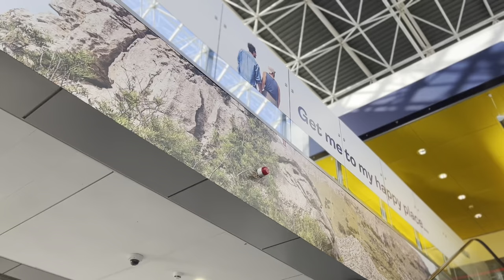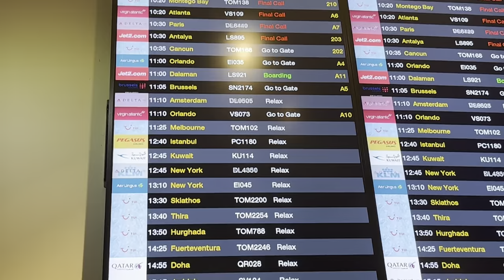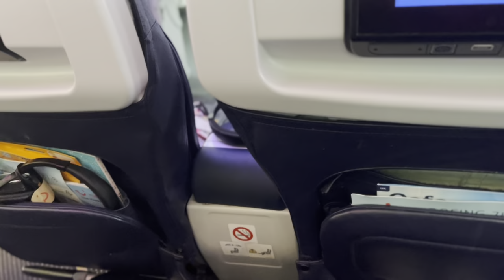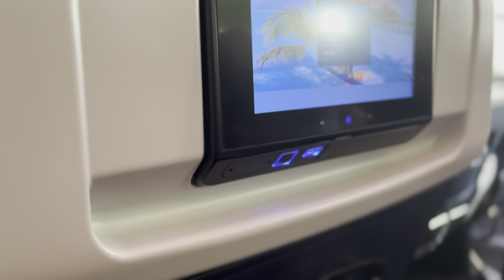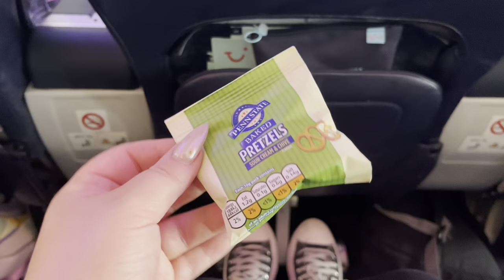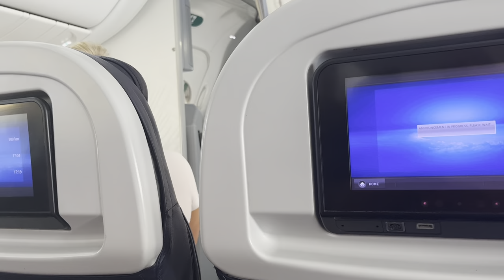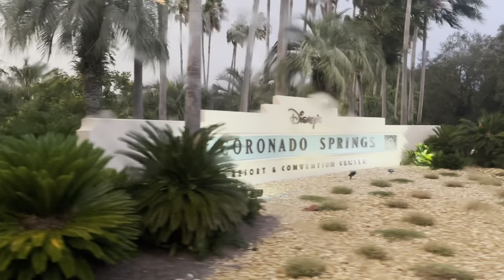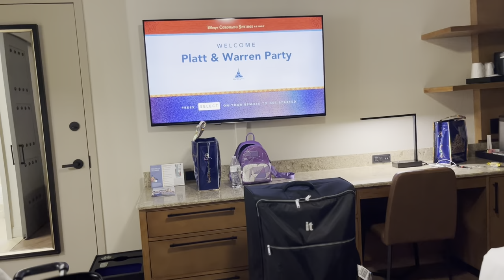Orlando May 2022|Travel Day- TUI Premium to Melbourne Florida & Disneys Coronado Springs Resort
Hi Everyone!

So excited to share with you new vlogs from our recent trip to Walt Disney World in Orlando!

We travelled from Manchester airport with TUI to Melbourne Airport in Florida. We flew premium for the first time and it was our first time flying into Melbourne airport.

We stayed at Disneys Coronado Springs Resort and on this vlog we show you a quick room tour.

Follow along on instagram @kindofmaagic